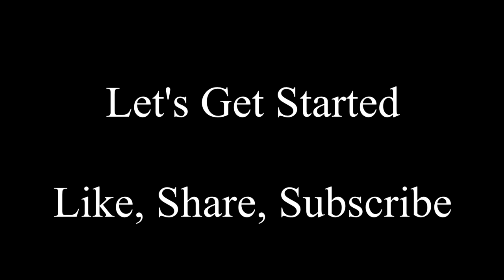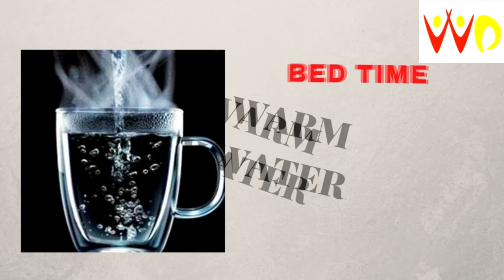PCOS Weight Loss Plan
Breakfast Recipe 1 -

Dinner Recipe 2 -
Herbed Sweet Potato

Hello Everyone,